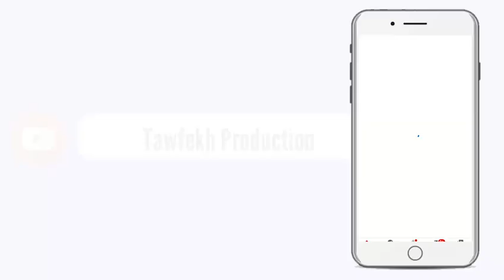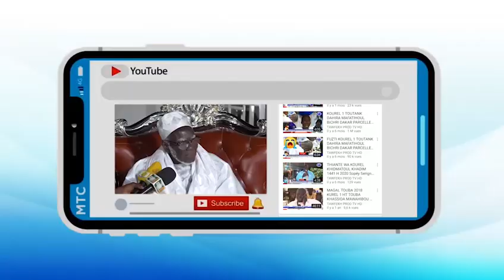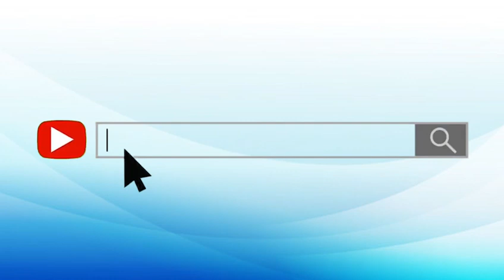Wolofal": Touba Ca kanam S. Abibou DIOP LANCEMENT DES TRAVAUX ASSAINISSEMENT TOUBA CA KANAM